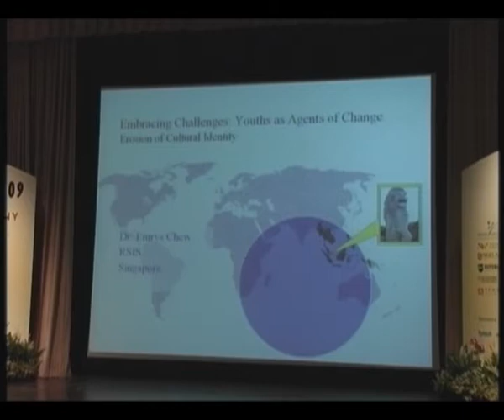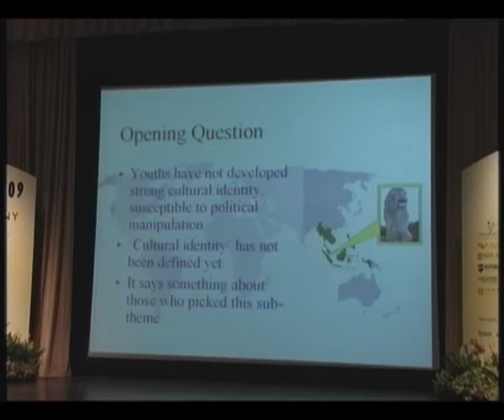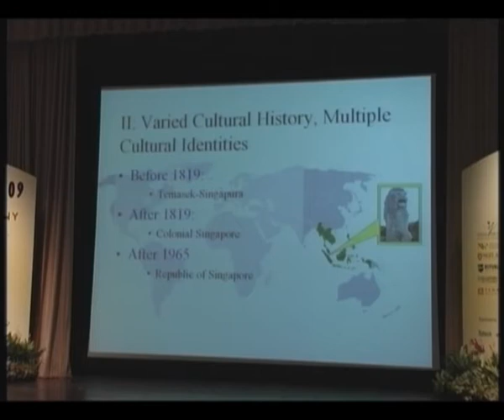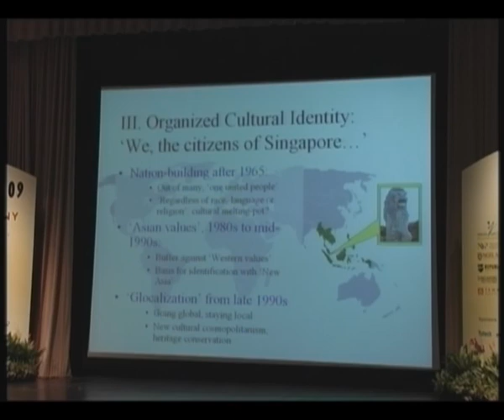Poly Forum 2009 Opening Ceremony - Emry Chew 1